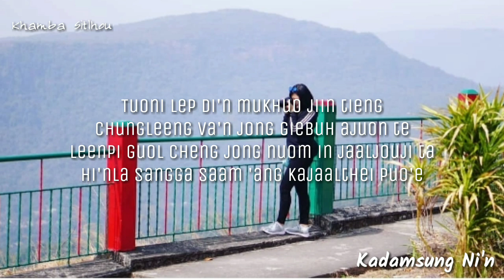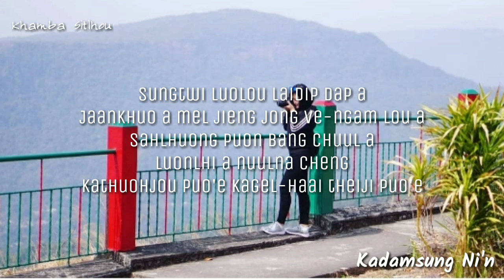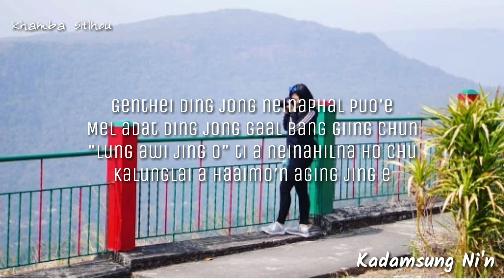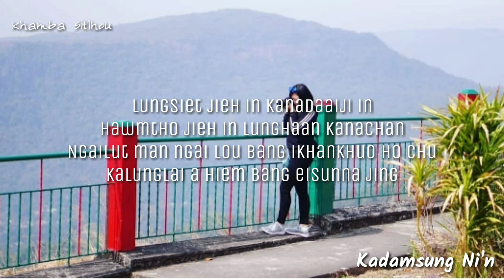0471 Kadamsung Ni'n Miljou Puo'ng E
Kadamsung Ni'n Miljou Puo'ng E